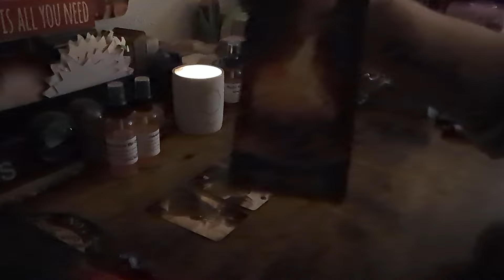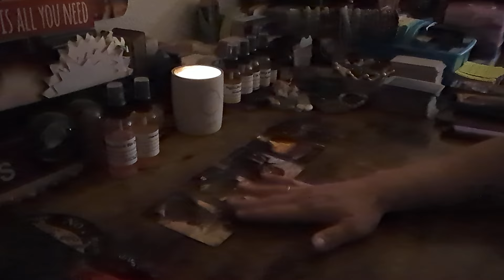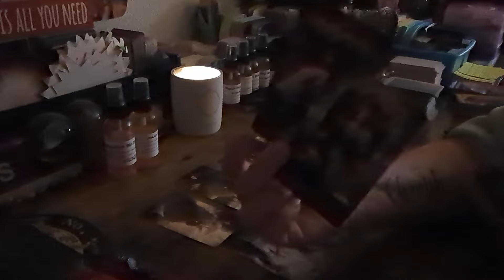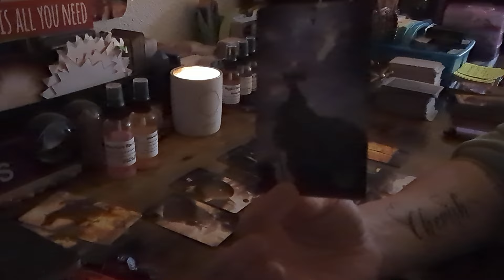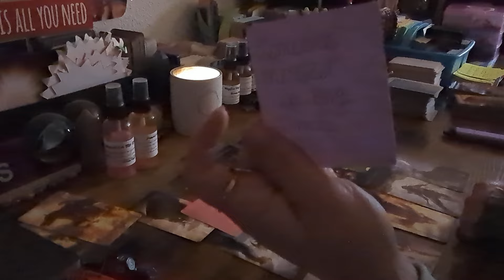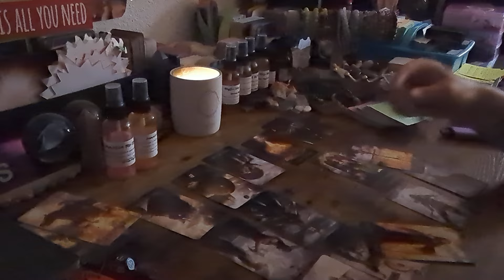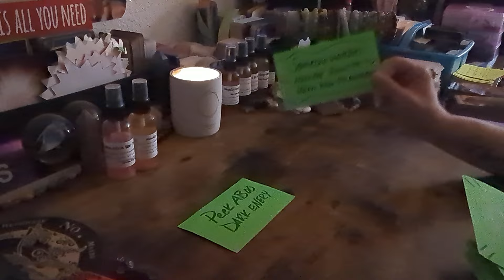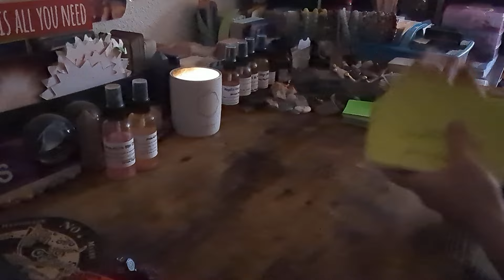💥DARKNESS FOLLOWS THIS PERSON 4 THEIR SINS & WICKEDNESS THE DEVIL 👿 DONT EVEN WANT THIS PSYCHO💥